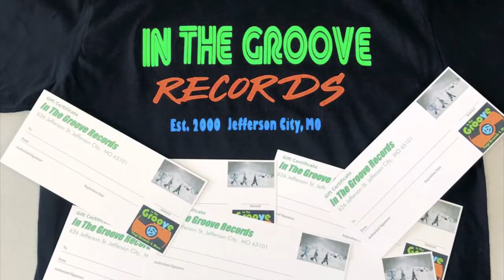In the Groove Gen 60